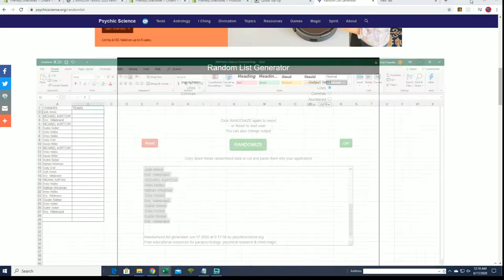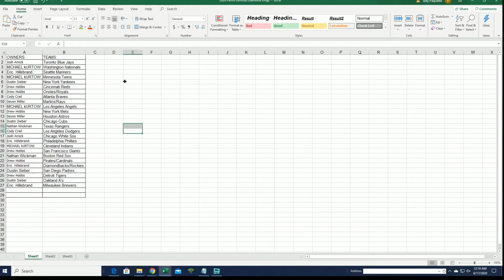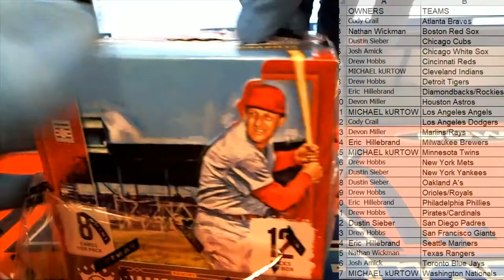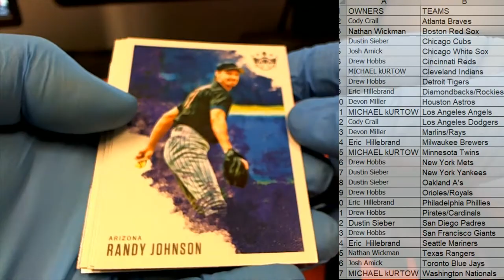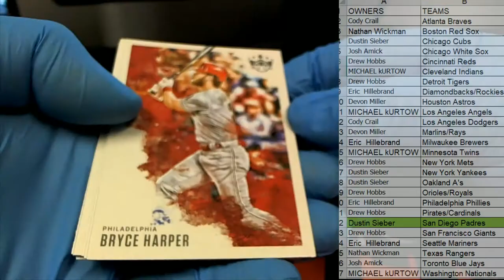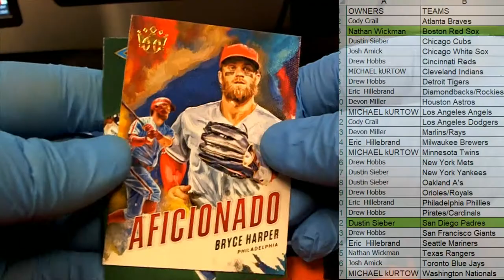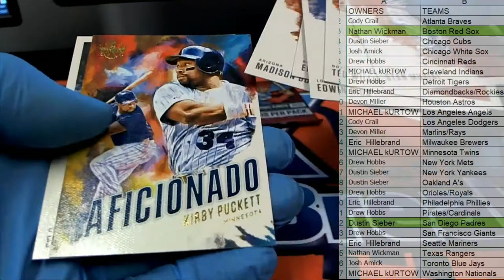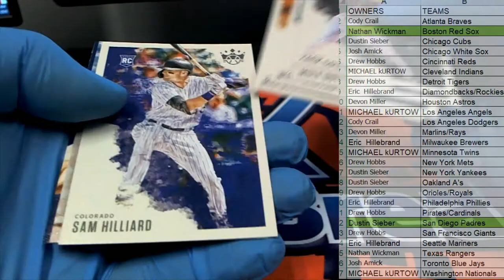2020 Panini Donruss Diamond Kings Hobby ID 20DIAMONDK120